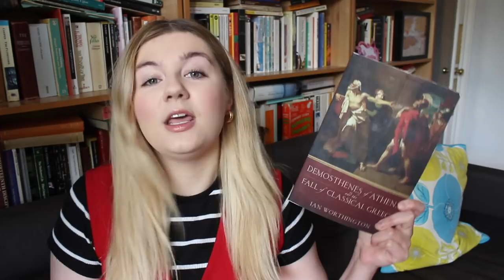What I'm Currently Reading | November 2017